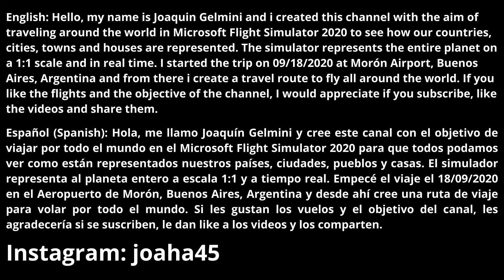Flying over Abingdon/Flying through United States #424/Microsoft Flight Simulator 2020